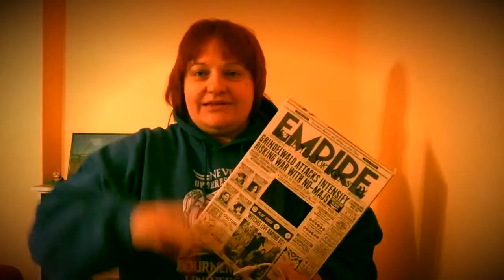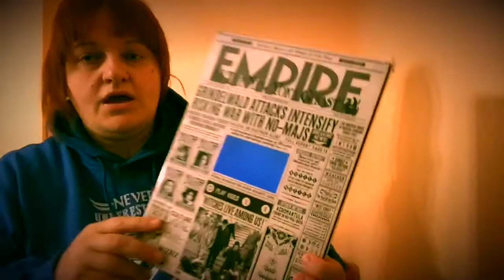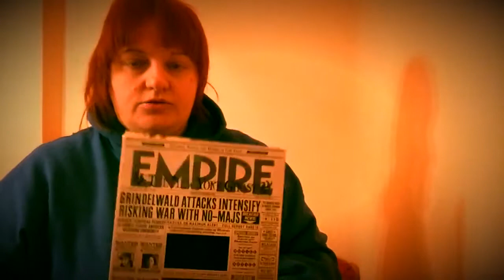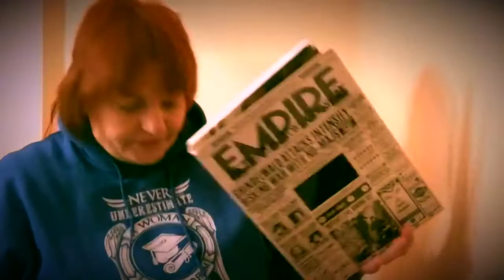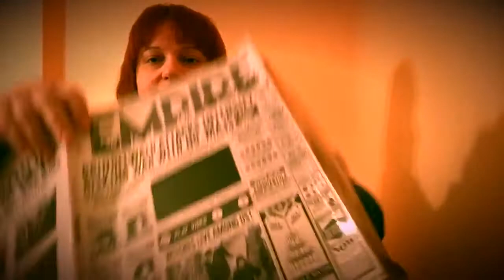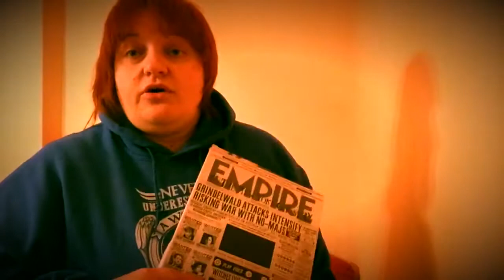Unpacking Fantastic Beasts issue of Empire Magazine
Вскроем и узнаем, как создаётся магия
Распаковываем спецвыпуск журнала Empire